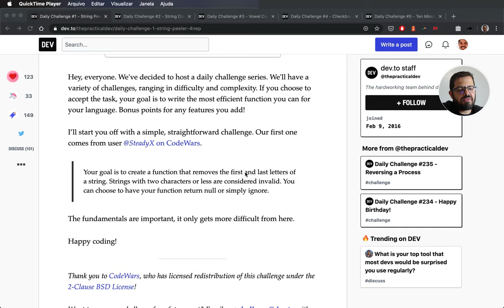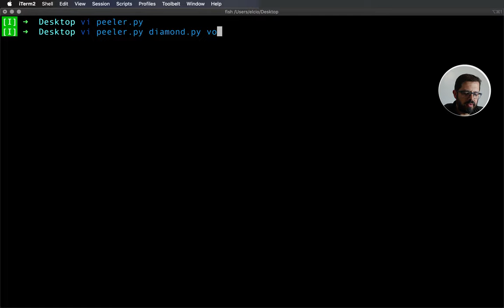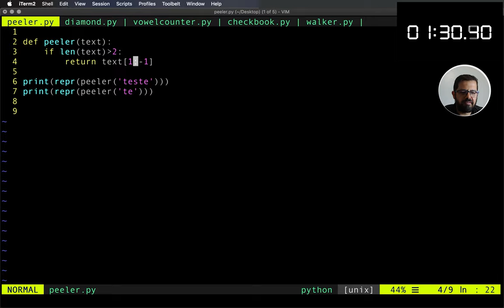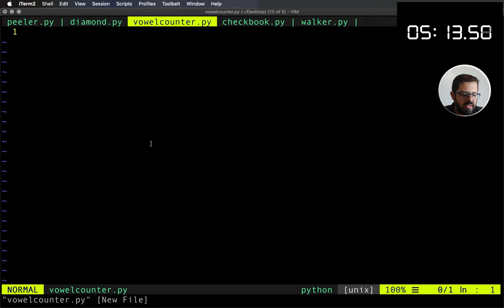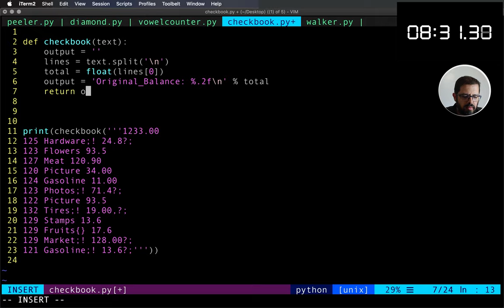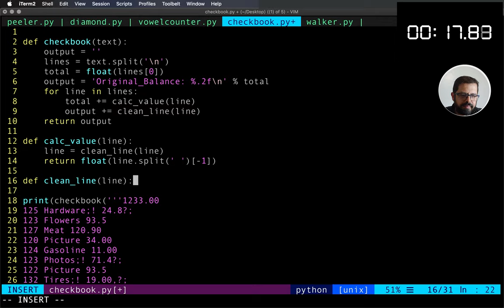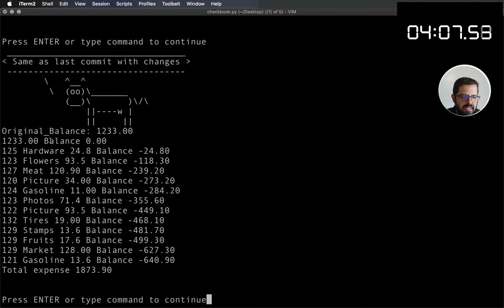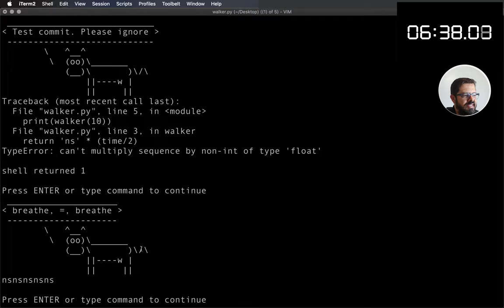5 desafios em 15 minutos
Neste vídeo, você tentará executar mais uma corrida em relação ao tempo, como no último vídeo, desafiando-o a cumprir dessa vez 4 desafios do Desafio Diário em apenas 15 minutos. Para ser bastante justo e imparcial, pegue os primeiros 5 desafios, sem escolher ou tente fazer parte deles antes de ligar a câmera. Confira agora! Se você estiver gostando ou não desse tipo de conteúdo, clique aqui nos comentários de sua opinião! Seu feedback é muito importante para podermos produzir conteúdo relevante para você!